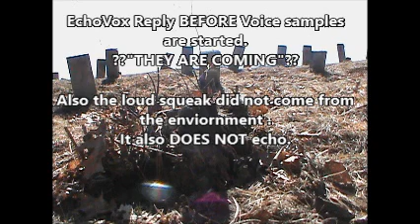"They are coming" ECHOVOX REPLY - PRE "START" press, no voice samples running yet.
This was caught on my back porch right away before I could even hit start to get the vox samples going. Cleaned up and slowed down, played a couple times. It should be obvious enough..